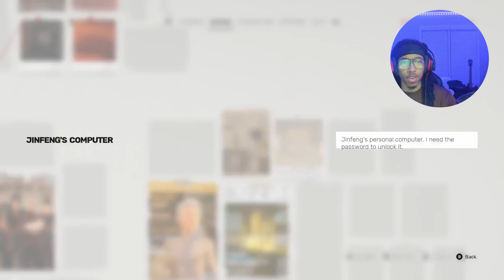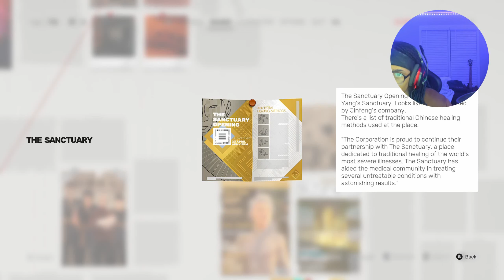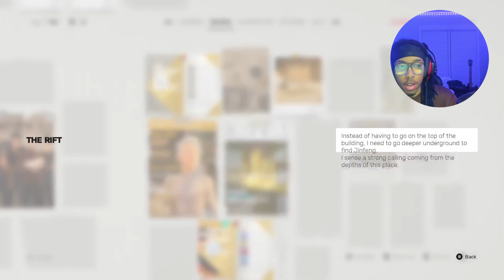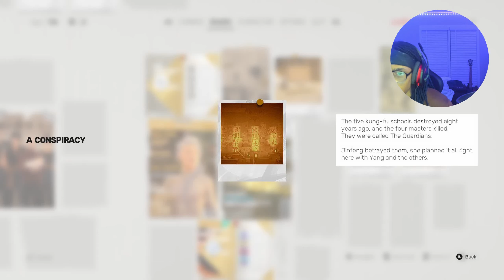Got me looking like Master Roshi | Sifu part 3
Welcome to the community, I am Kxng Jashin, and today we are playing Sifu.